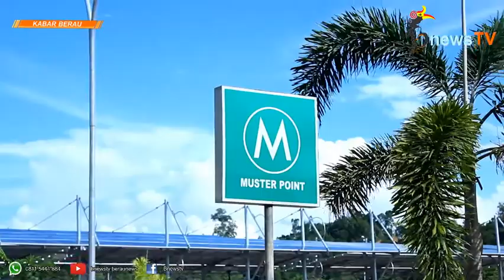Catat!!! 21 Februari Xpress Air Terbang Perdana di Bandara Kalimarau